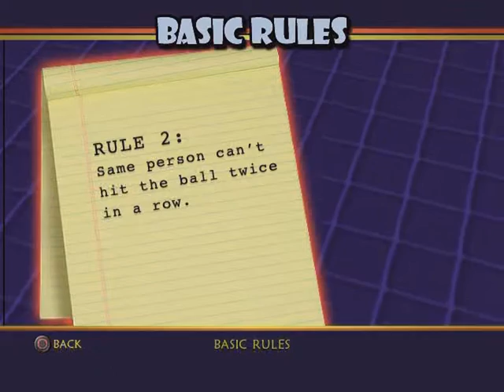Outlaw Volleyball - Tutorial 6: Basic Rules